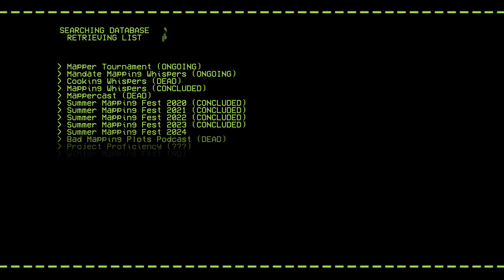SMF 2024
Yeah, I'm gonna be in this, expect a video on the 28th :)